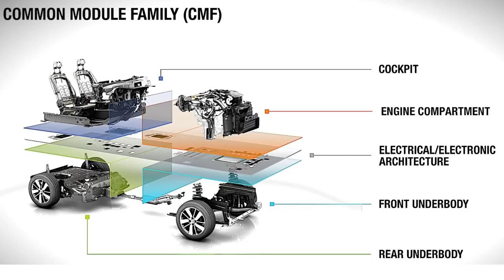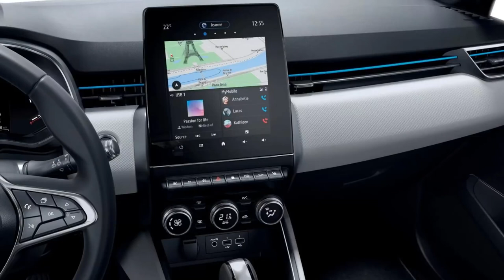НОВЫЙ RENAULT DUSTER 2020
RENAULT DUSTER